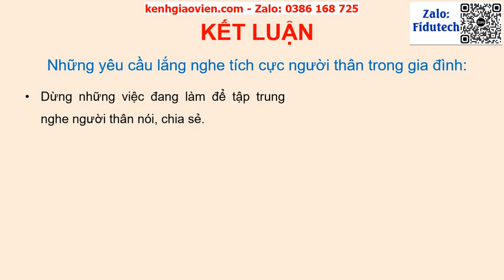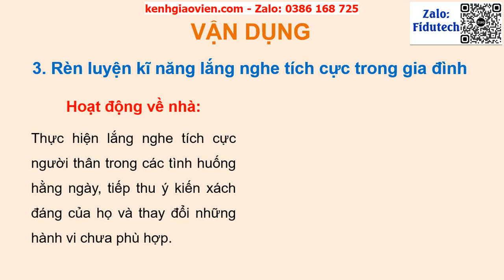Giáo án powerpoint chủ đề 5 tuần 20 | GA điện tử Hoạt động trải nghiệm 7 kết nối tri thức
Phía trên là giáo án Powerpoint hay còn gọi là giáo án điện tử, giáo án trình chiếu chủ đề 5 tuần 20: Lắng nghe tích cực ý kiến người thân trong gia đình | Sách Hoạt động trải nghiệm 7 kết nối tri thức. Giáo án được làm với phong cách: hiện đại, đẹp mắt để tạo sự hứng thú cho học sinh.
Ngoài ra, chúng tôi có đầy đủ giáo án powerpoint các bài khác trong chương trình sách giáo khoa Hoạt động trải nghiệm 7 kết nối tri thức. Tin chắc rằng: Khi sở hữu bộ giáo án này, việc giảng dạy của thầy cô sẽ trở nên nhẹ nhàng và đạt hiệu quả tốt.